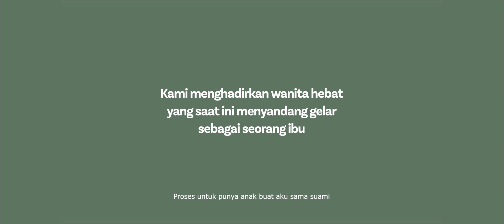Better Botanics Baby